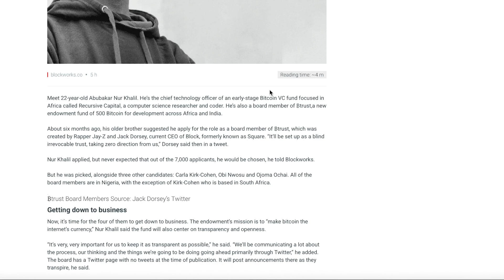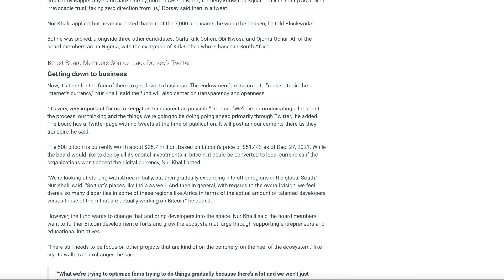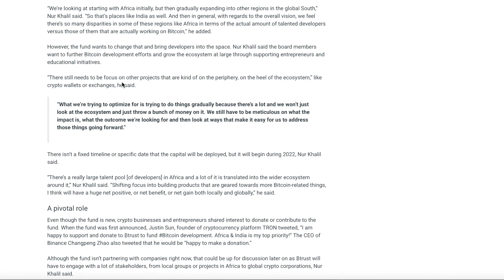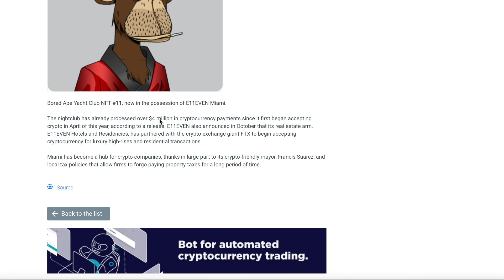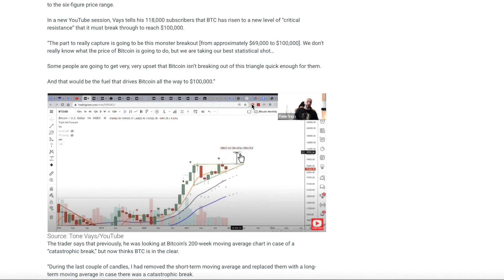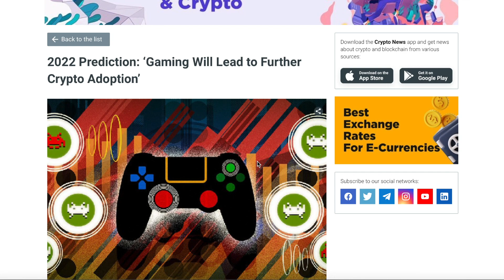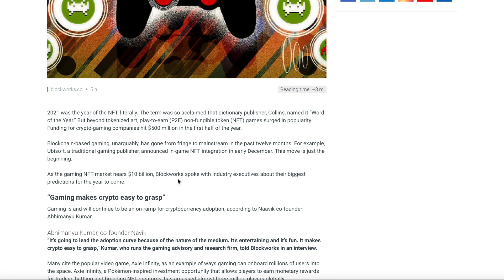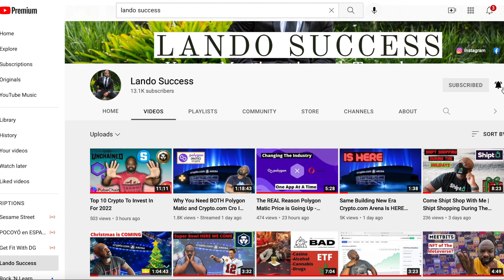Jay-z And Jack Dorsey to Invest Over 500 Bitcoin In Africa | Miami Nightclub E11Even Buys BAYC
Orlando Chidike
140 Merriman rd *1135